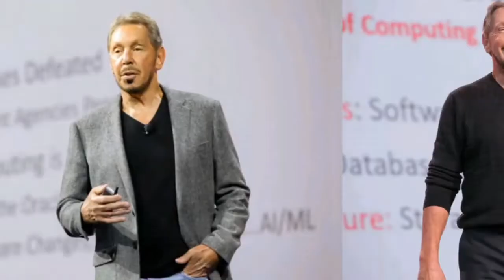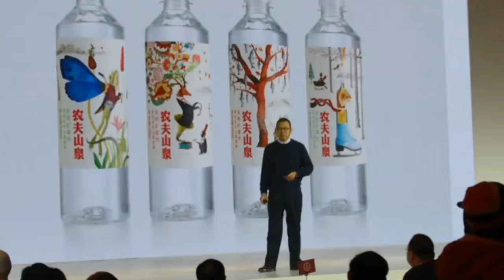💲💲10 of the Richest People In The World 2021💲💲